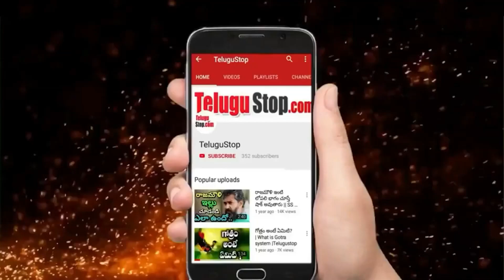7 Hit Movies Left By Mahesh Babu |మహేష్ బాబు వదులుకున్న 7 సూపర్ హిట్ సినిమాలు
7 Hit Movies Left By Mahesh Babu |మహేష్ బాబు వదులుకున్న 7 సూపర్ హిట్ సినిమాలు
Tollywood Popular Hero Super Star Mahesh Babu who has huge Fan Base. Mahesh Babu Rejected Some of Films Due to Some Reasons. Here is the list of Movies Rejected by Mahesh Babu.

*Editor:Mamatha_K_V*